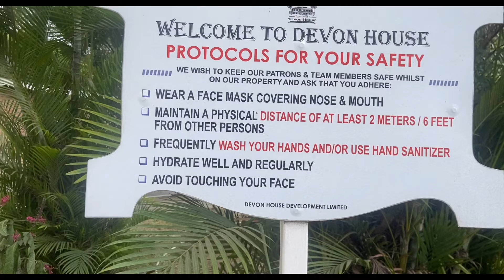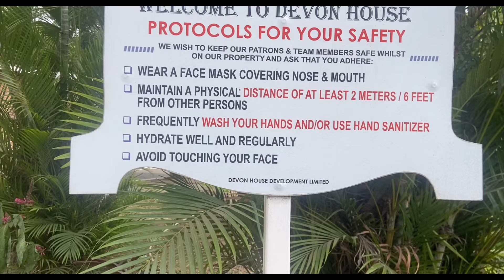My Mom and I ( Mama Lor) went to Devon House and this happened! 🫣😳OnedanandLivi